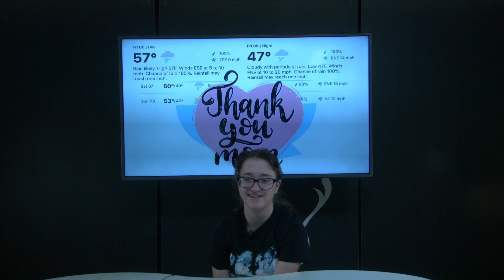05 06 2022p3